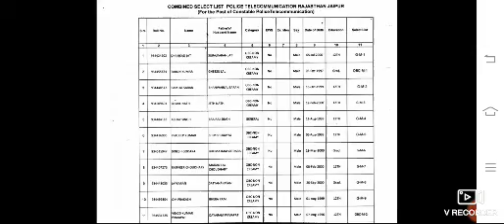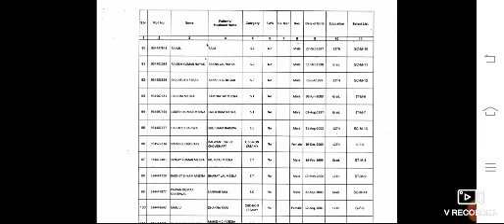Rajasthan Police Constable Bharti 2021 Final Merit List|Raj Police Telicomunication Merit List